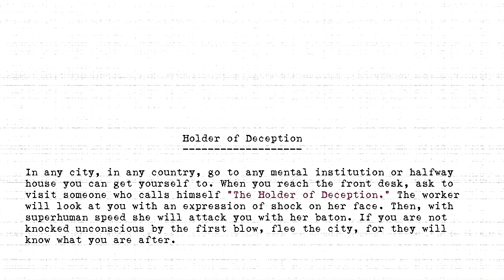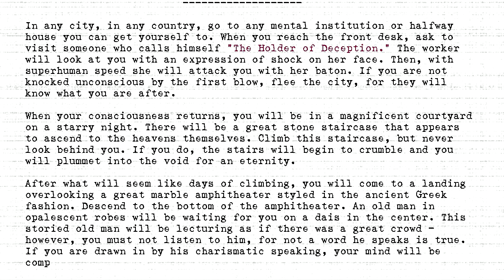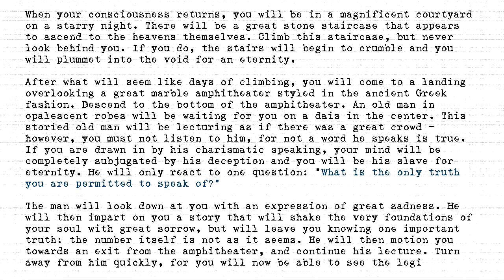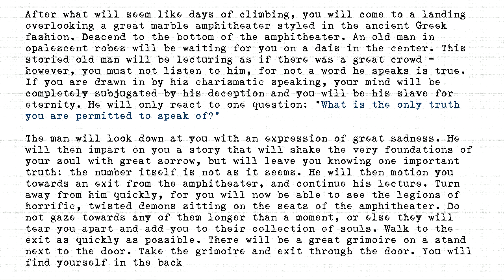The Holders - #020 - Holder of Deception